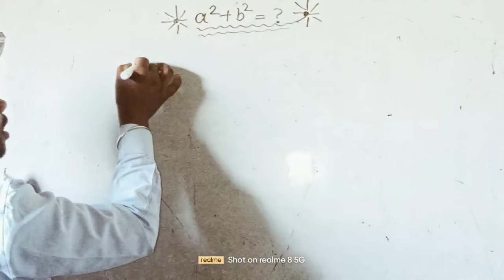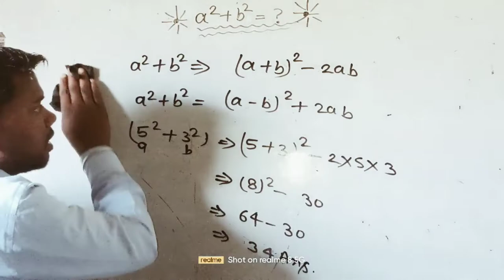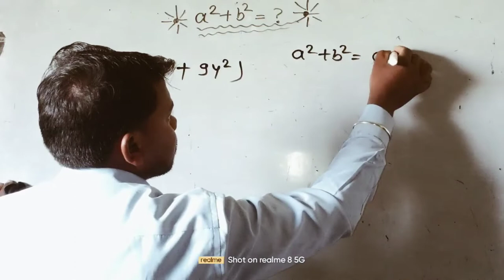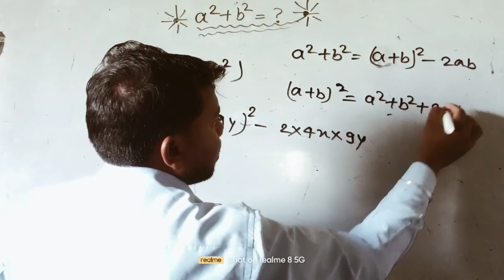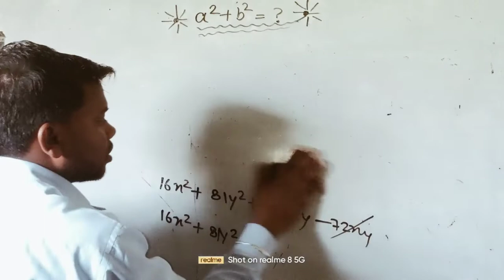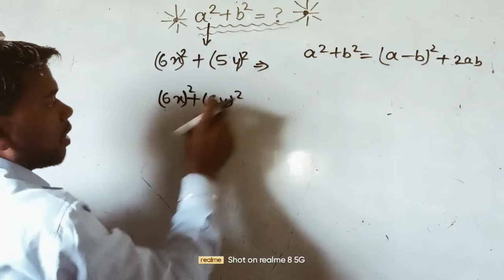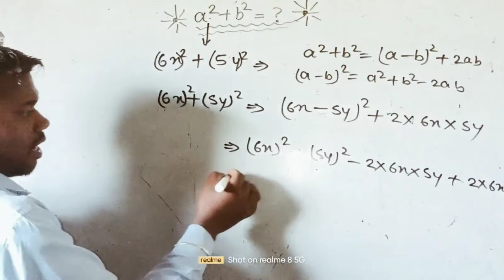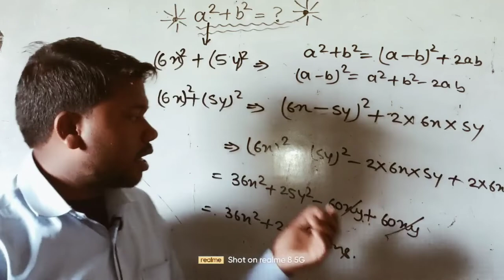सर्वसमिका के पर सवाल 🤔/a²+b²/(a²+b²) per sawal//sorsomika/ by Avdhesh sir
सर्वसमिका पर आधारित प्रश्न
सर्वसमिका पर आधारित प्रश्न math
सर्वसमिका पर आधारित
सर्वसमिका पर आधारित प्रश्नों का हल कैसे करें part 1
सर्वसमिका पर आधारित प्रश्नों को हल करना सीखें part 1
सर्वसमिका पर आधारित सवाल
सर्वसमिका पर आधारित questions
त्रिकोणमिती सर्वसमिका से सम्बंधित प्रश्न
सर्वसमिका
सर्वसमिका के सवाल
त्रिकोणमिति सर्वसमिका
कक्षा 7 गणित सर्वसमिका का प्रयोग
सर्वसमिका सवाल
सर्वसमिका याद करने की ट्रिक
सर्वसमिका का फार्मूला
सर्वसमिका को ट्रिक से हल करें

sarvsamika by Avdhesh sir
sarvsamika class 8
sarvsamika class 9
sarvsamika formula
sarvsamika ke sawal
sarvsamika per aadharit prashn
sarvsamika math in hindi
sarvsamika class 10
sarvsamika by avdhesh Kumar
bijiy sarvsamika
sarvsamika kya hai
sarvsamika ka sawal
sarvsamika ka anupryog
sarvsamika kaise hall kre
sarvspamika
sarvsmika,sarvsamika math
sarvasamika
sarvsamika ka hal
sarsamika
bijiy sarvsamika
sarvsamika class 7
sarvsamika ke sval
sarvsamika kaksha 9

sarvsamika ke sawal
sarvsamika ka sawal
sarvsamika
sarvsamika class 9
sarvsamika ka prayog
sarvsamika ka formula
sarvsamika formula
sarvsamika hai
sarvsamika sawal
sarvsamika wala sawal
sarvsamika ka satra
sarvasamika ke sawal
sarvsamika ka sutra
sarvsamika ka upyog
sarvsamika math
sarvsamika ke sawaal kaise hal karen
sarvsamika kise kahate hain
sarvsamika ka prayog kaise kare
sarvsamika math in hindi class 8

ए प्लस बी का होल स्क्वायर
मैथ्स ए प्लस बी का होल स्क्वायर
ए प्लस बी का होल स्क्वायर क्या होता है
ए प्लस बी के होली स्क्वायर क्वेश्चन कैसे बनाएं
ए प्लस बी का होल स्क्वायर का निगमन
ए प्लस बी के होली स्क्वायर कैसे निकालेंगे
ए प्लस बी के होली स्क्वायर किस प्रकार बनाएंगे
ए प्लस बी के होल स्क्वायर को कैसे सिद्ध करें
एक्यू प्लस बी क्यूब 12 प्लस बी टू ए माइनस बी का होल स्क्वायर